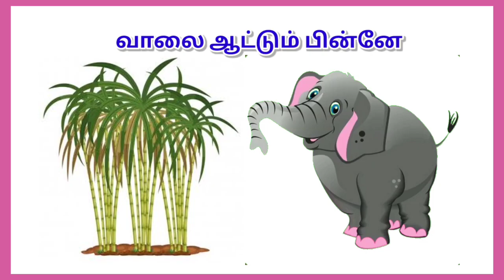கருப்பு நிற யானை தமிழ் குழந்தை பாடல் || Kiddykids